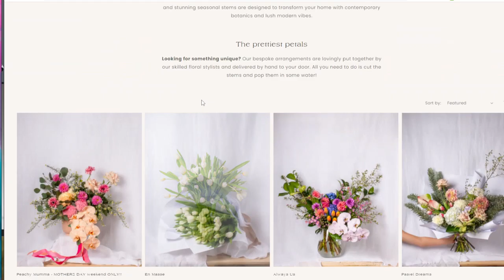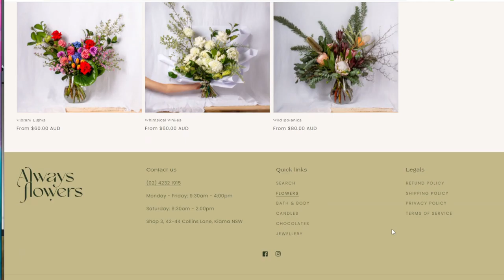Maria Cruz Photography x AlwaysFlowersKiama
Recent floral photography work for Always Flowers Kiama.